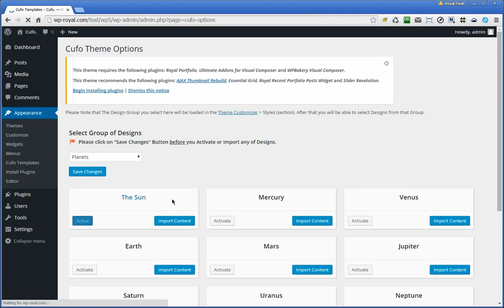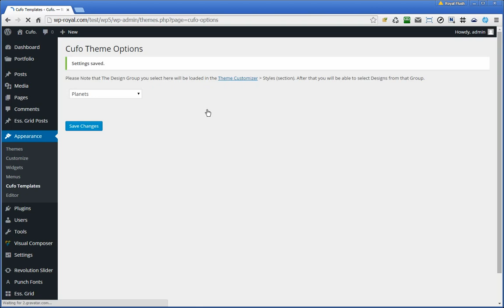Cufo theme Install,Plugin Activation, Demo import